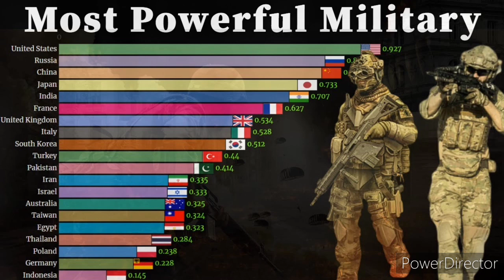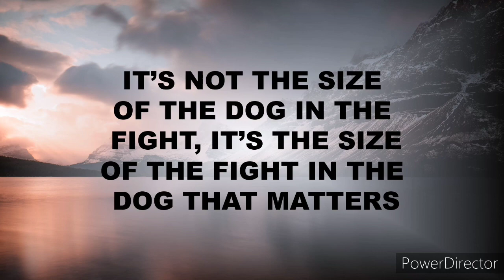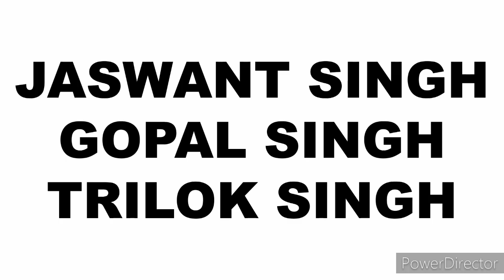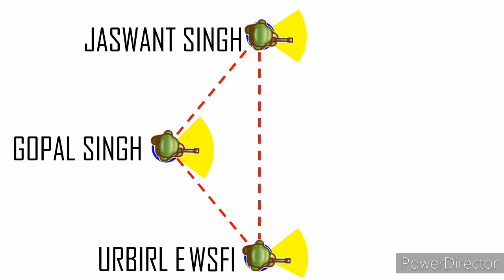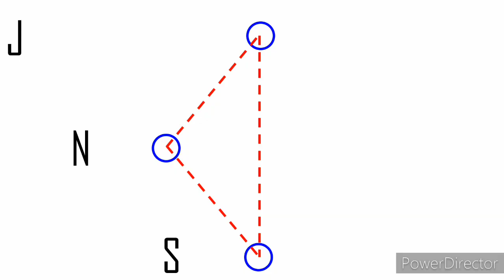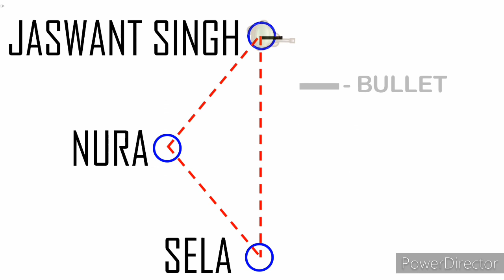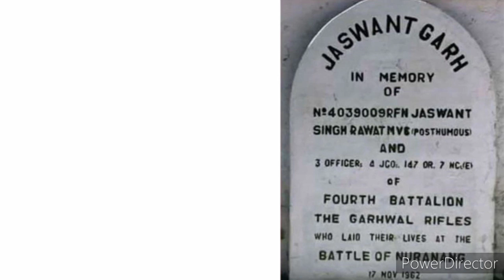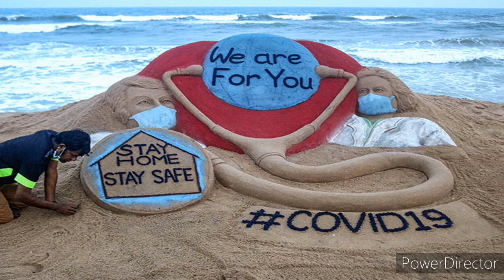Jaswant Singh Rawat - Real ONE MAN ARMY (With Trailer of the movie: 72 hours- Martyr Who Never Died)